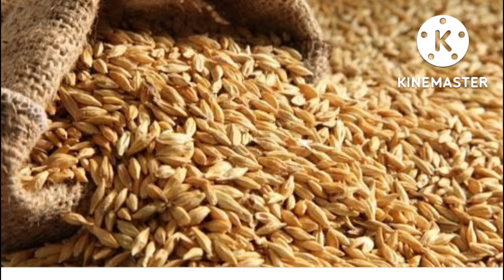పచ్చ గడ్డి లేకుండా.ఎండు గడ్డి మరియు దాన తో డైరీ ఫార్మ్ నడపవోచా. without green grass|sukhibhava dairy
Without green grass is possible to maintain dairy farm or small farmer.పచ్చ గడ్డి లేకండ డైరీ ఫార్మ్ నడపగలమా. డైరీ ఫార్మ్.sukhibhava dairy farm.@sukhibhavadairyfarm398 @MalleshAdla @RaithuRajyam